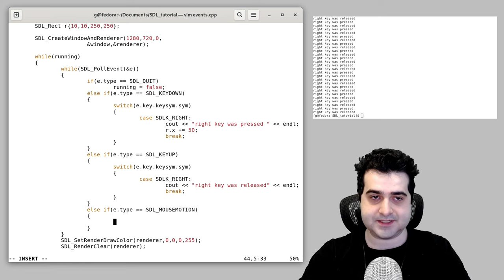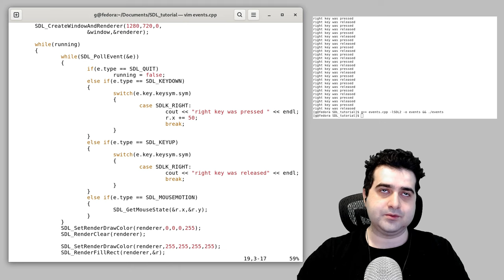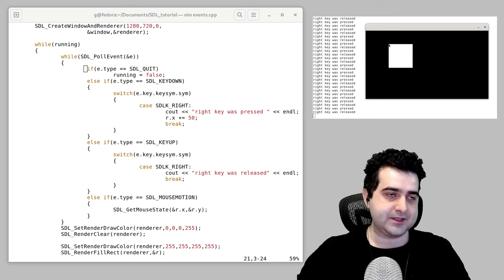SDL2 Tutorial: How to handle Mouse and Keyboard Events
This video goes over the SDL event system including how to handle keyboard and mouse events.